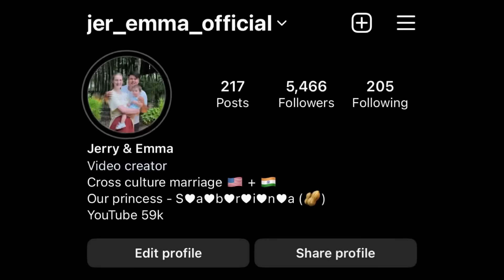Sister wedding day | A big family day | Jerry&Emma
Hello everyone!